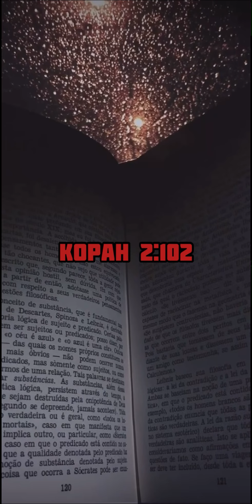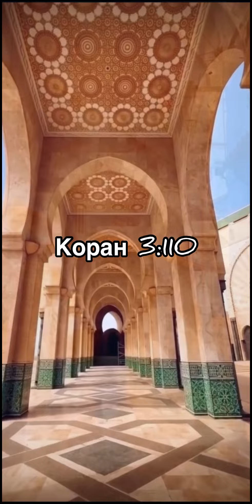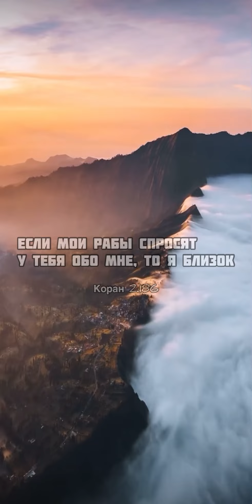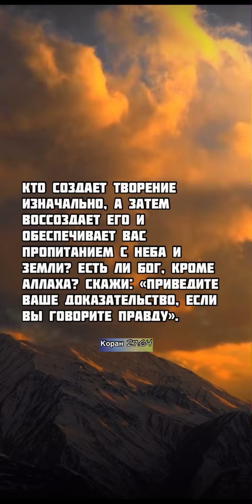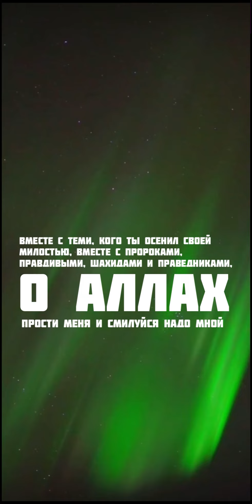Никто не удержит милость, которую Аллах открывает людям… {Коран 35:2}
Никто не удержит милость, которую Аллах открывает людям. А то, что Он удерживает, никто не может ниспослать после Него. Он — Могущественный, Мудрый.

{Коран 35:2}